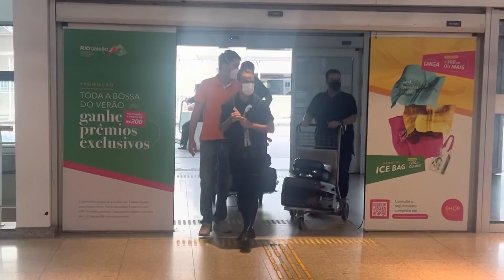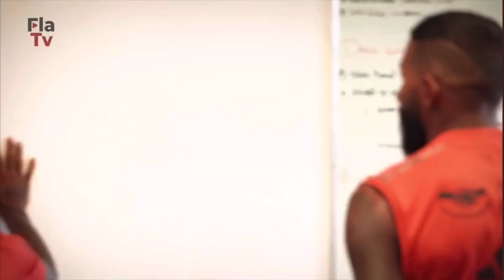EXQUECE, FIO! ENTREVISTA EMOCIONANTE DE DESPEDIDA DE MICHAEL NO AEROPORTO! VEM COM A GENTE AGORA!